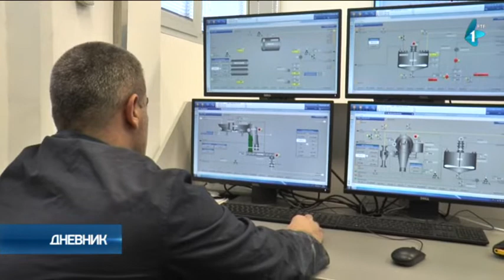"Milan Blagojević Namenska" obeležava 70 godina postojanja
Jedna od najznačajnijih fabrika u Moravičkom okrugu i najvažnija u odbrambenoj industriji Srbije "Milan Blagojević Namenska", obeležava 70 godina postojanja.